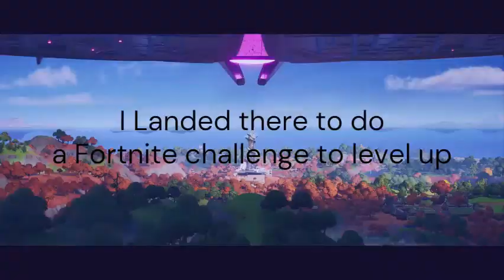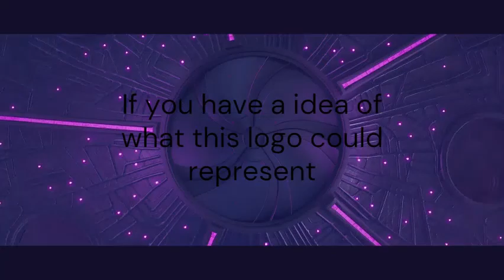HVZ Shorts (Chapter 2 Season 7 Fortnite sand message!🛸👽)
Hi HVZ team! As you guys know the new season of Fortnite came out! Its EPIC! There is still this logo on the Fortnite map that no one knows what it is! If you have any idea of what it is put it in the comments bellow! Have a great rest of your day and have fun playing that new season if you play!